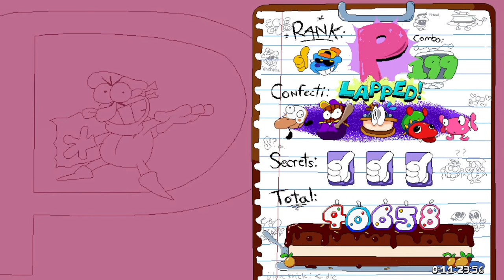Mt. Fudgetop Lap 3 P Rank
very good thumbnail
lap 3 mod for sugar spire
recorded with OBS studio